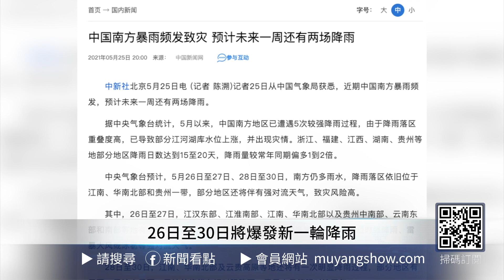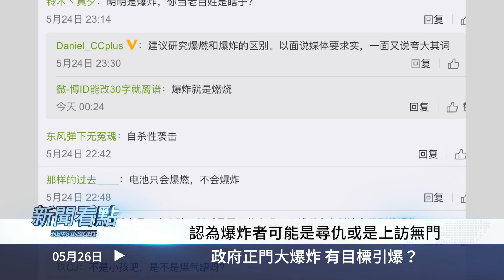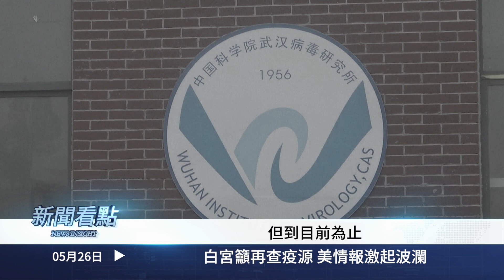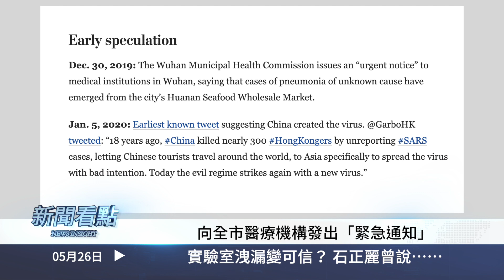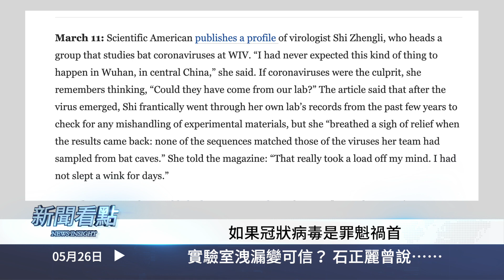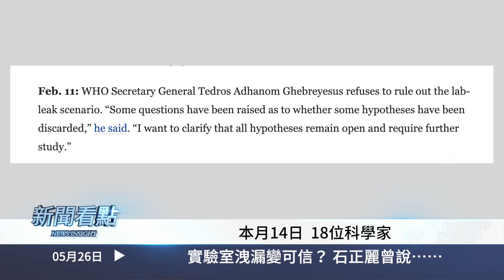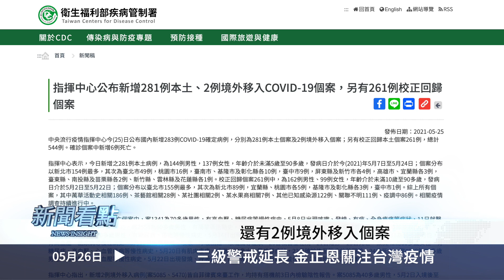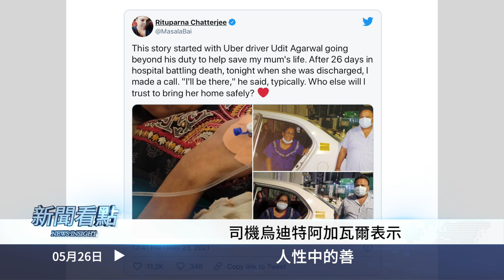💥中共正門大爆炸❗️死亡威脅參議員；實驗室洩漏疑雲再起，石正麗曾極度擔心！60國連署糾錯，譚德塞危機了；三級警戒延長，金三胖關注台灣疫情；真實中國畫作欣賞；為加油台灣【新聞看點 李沐陽05.26】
加入會員看更多！支持沐陽拒絕youtube審查

 ＋今日內容
00:00 🔥我們都需要真相🔥
03:16 政府正門大爆炸 有目標引爆？
06:49 參議員受死亡威脅 背後不簡單
09:26 白宮籲再查疫源 美情報激起波瀾
12:31 實驗室洩漏變可信？ 石正麗曾說⋯⋯
16:21 60國連署糾錯 譚德塞危機了
19:59 三級警戒延長 金正恩關注台灣疫情
23:26 人性中的善
26:46 《真實中國》部分畫作欣賞

昨天（24日），遼寧阜新政府大樓門口發生大爆炸。造成1人死亡，5人受傷。

事件發生在昨天下午2點20分左右。從監視器畫面可以看到，一名男子推著兩輛電動車，走向從阜新政府大院駛出的黑色轎車。幾秒鐘的時間就發生了劇烈爆炸，現場的濃煙形成了6米左右的蘑菇雲。

🔔 為防止youtube直接刪除視頻，請關注沐陽博客，每日更新